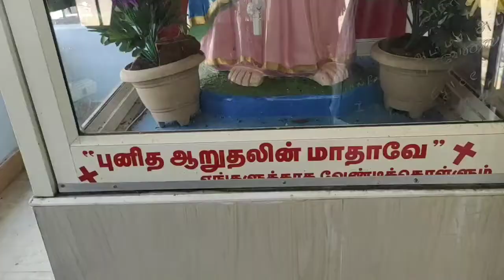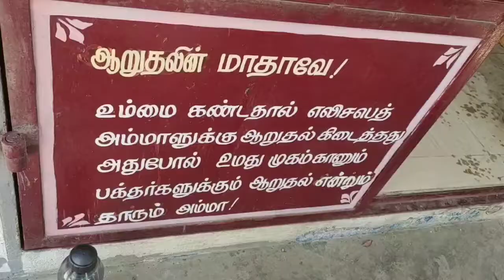மாதா கொடியேற்றம் மிஸ் பண்ணறோம் ரொம்ப வருத்தமா இருக்கு..,.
திருவண்ணாமலையில் உள்ள குழந்தை யேசு கோயில்